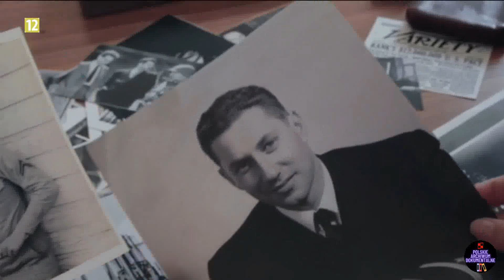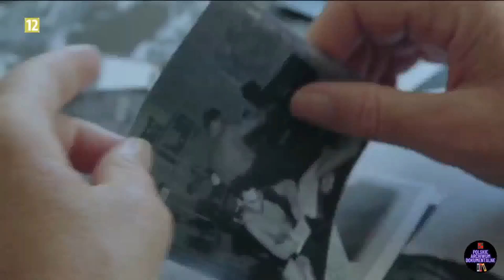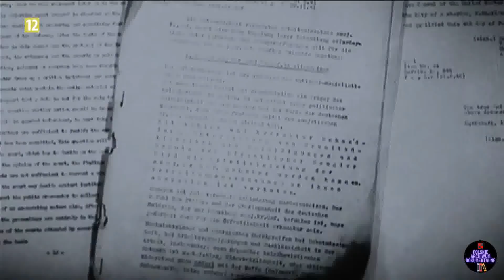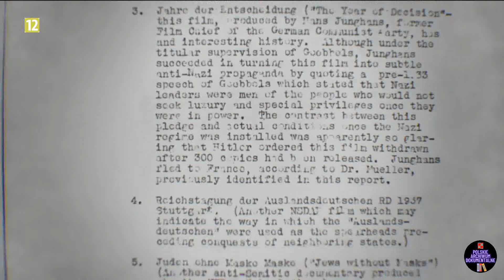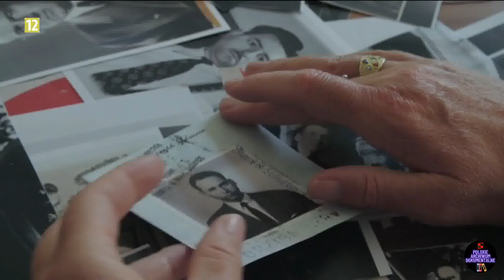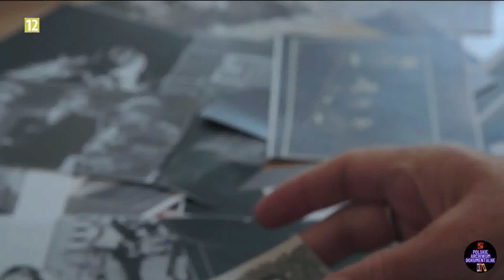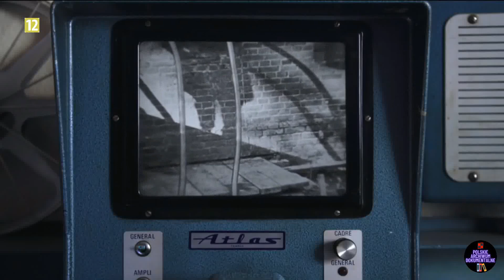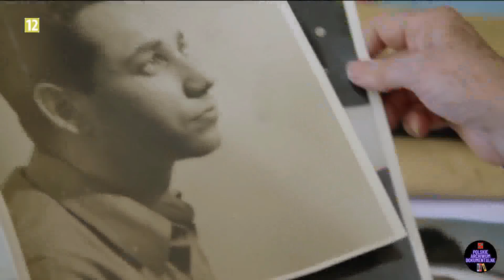NORYMBERSKIE TAŚMY PRAWDY (2021) (FILM DOKUMENTALNY LEKTOR PL)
FILM DOKUMENTALNY 2021r.
Film ukazujący nagrania zbrodni nazistów przedstawione podczas wielkiego procesu w Norymberdze w 1945 roku.
Dziękuję !